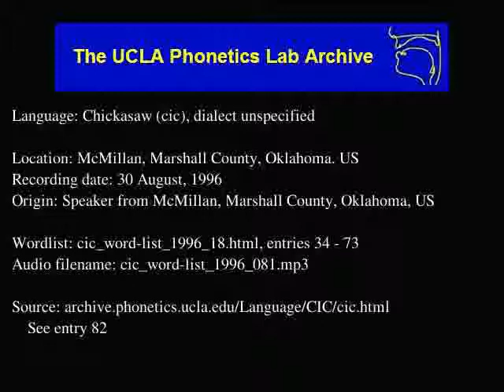Chickasaw audio: cic_word-list_1996_081